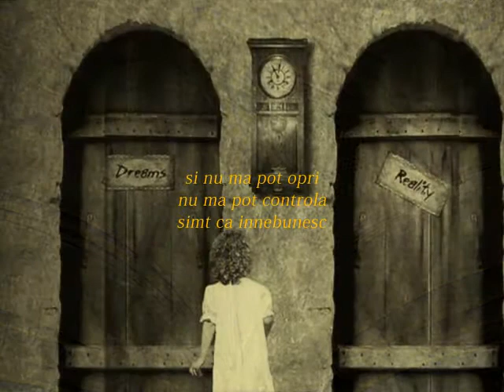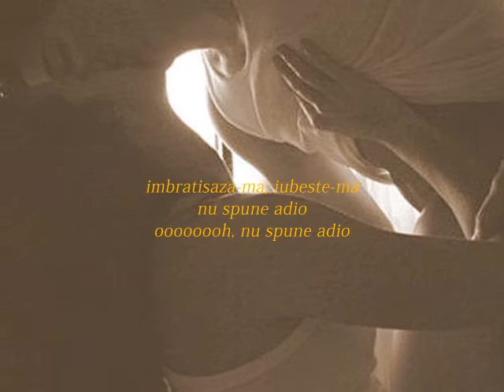Can't help myself.wmv